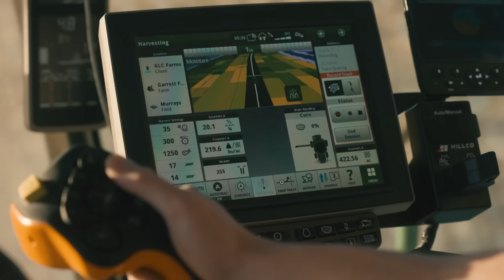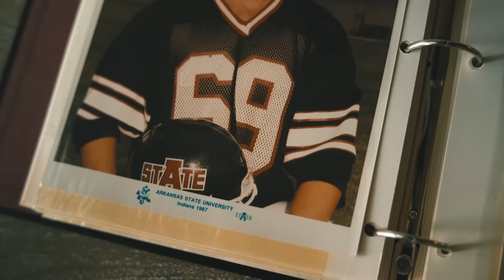The XtremeAg Show - Premieres January 30th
Discover the untold stories of real American agriculture as America's top farmers challenge the norm, define the future and most importantly, have a lot of fun doing it. Starting January 30th, tune in to The XtremeAg Show for a season-long adventure that will showcase modern farming like never before. The XtremeAg Show is presented by Concept AgriTek.

to watch the premiere on January 30th.